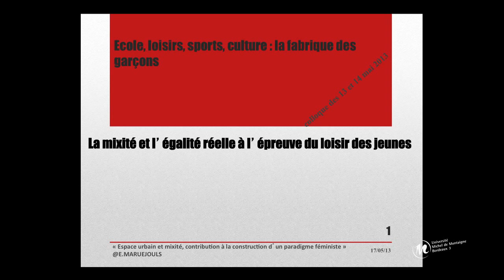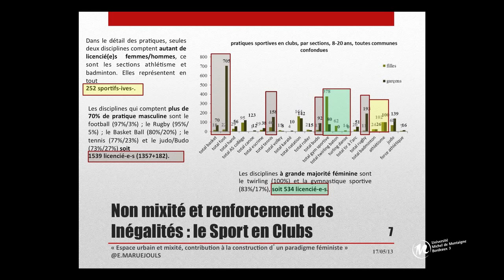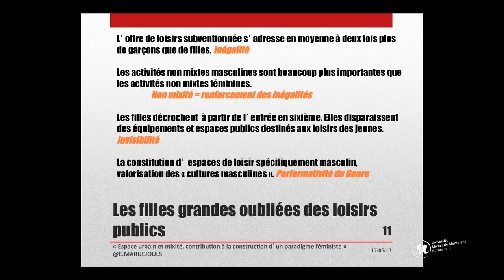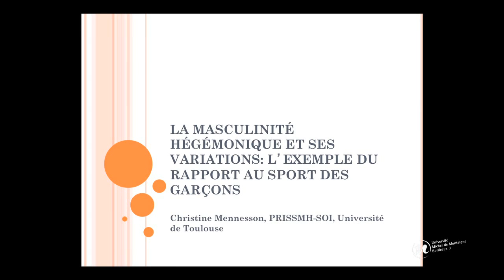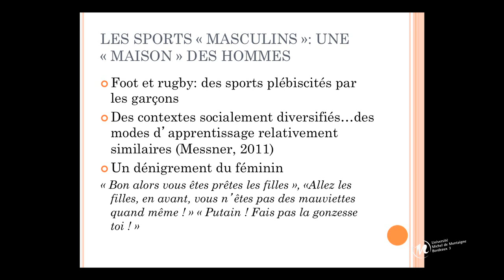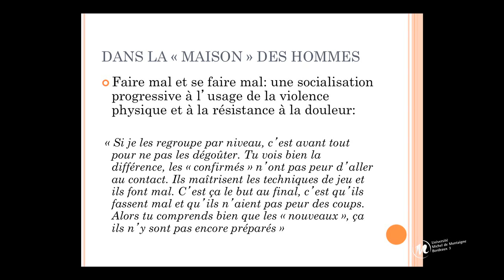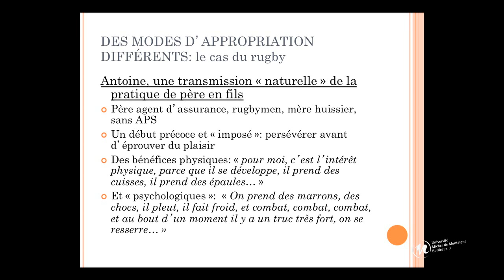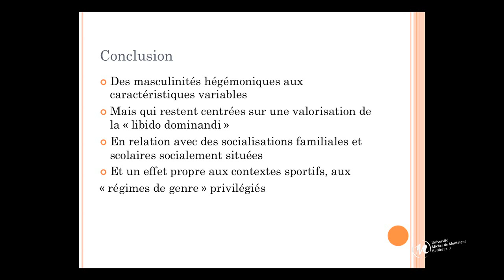"Ecole loisirs, sports, culture : la fabrique des garçons"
La recherche scientifique témoigne d'une asymétrie sexuée massive
dans la prise en charge éducative des garçons et des filles :
qu'on les punisse, qu'on les oriente, qu'on les soutienne ou
qu'on les distraie, l'essentiel des efforts se concentre sur les garçons.
A cette échelle ce n'est pas un hasard mais bien un fait social.
Comment parvient-on à cette situation ? Quelles en sont les conséquences ?
Le colloque "Ecole loisirs, sports, culture : la fabrique des garçons"
qui s'est déroulé les 13 et 14 mai à Bordeaux se proposait de débattre
de ces questions en réunissant des spécialistes de l'éducation, du sport
et de la culture. Une table ronde sur la mixité dans les loisirs des jeunes
est venu conclure ces journées au Conseil général de la Gironde, à l'invitation
de son président Philippe Madrelle. Le colloque était organisé par Sylvie Ayral,
auteure de "La fabrique des garçons. Sanctions et genre au collège", et Yves Raibaud,
géographe, membre du laboratoire adess de l'Université Michel de Montaigne Bordeaux 3.